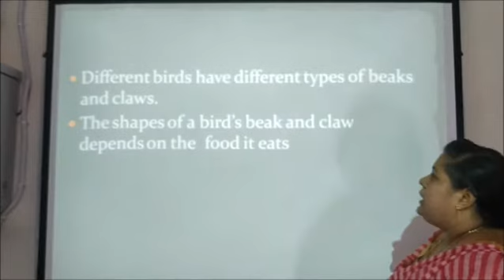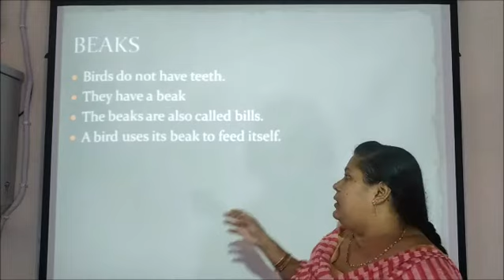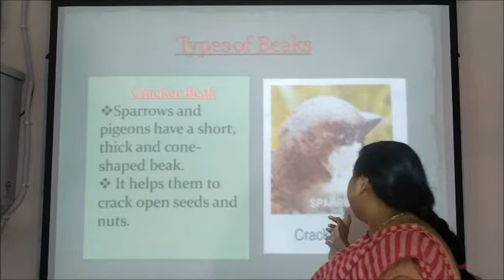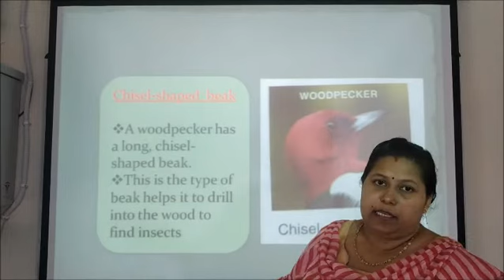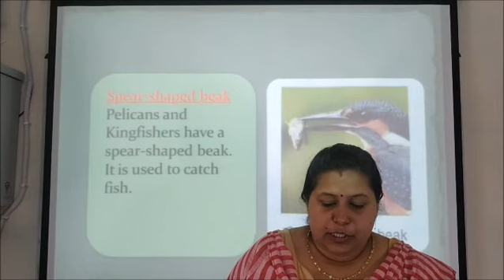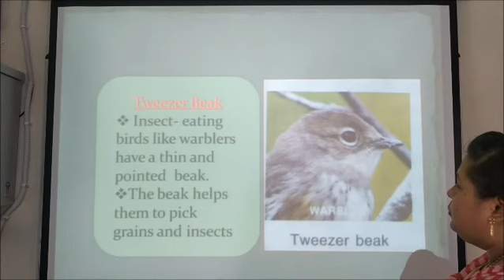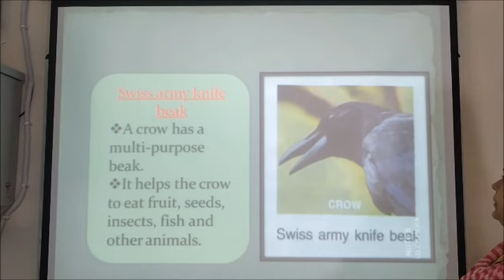Class IV EVS Ch 13 Beaks and Claws